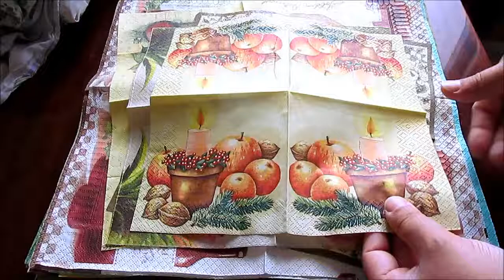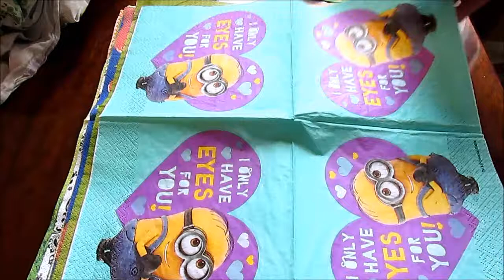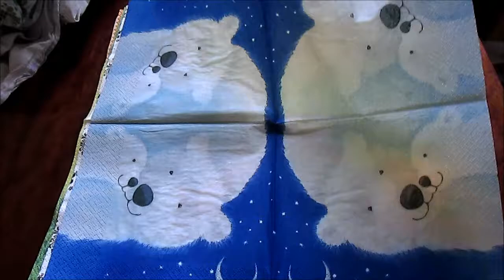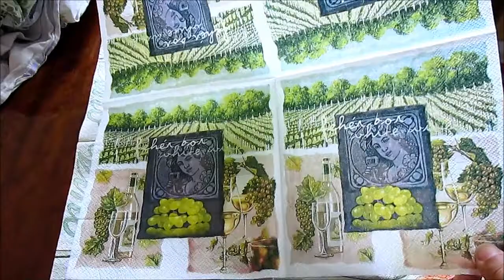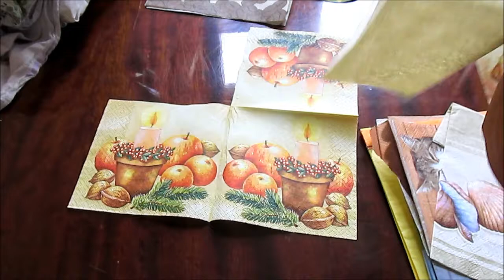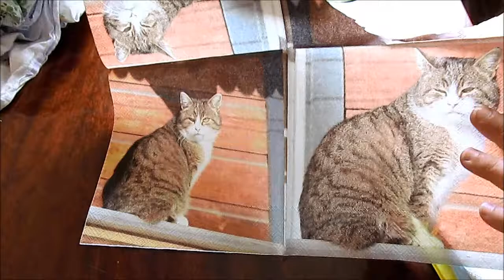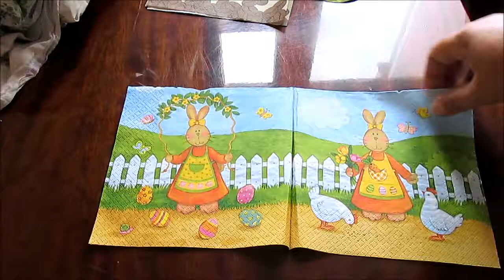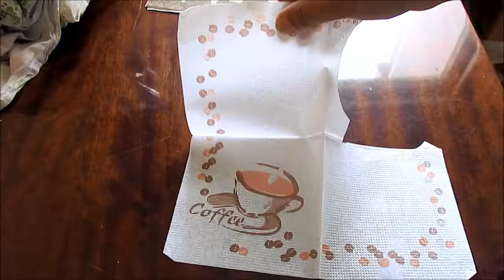Расхомячивание декупажных салфеток! / Elena Pero